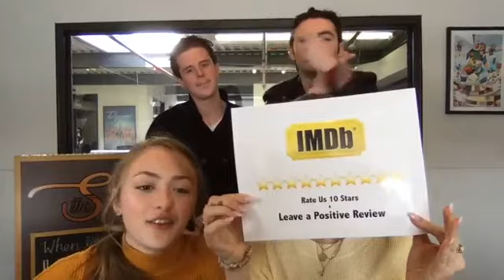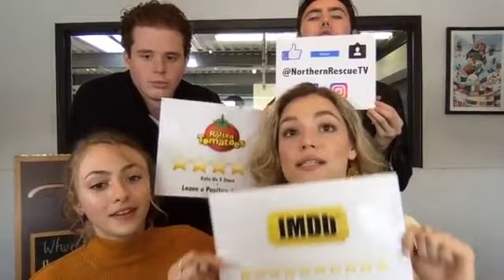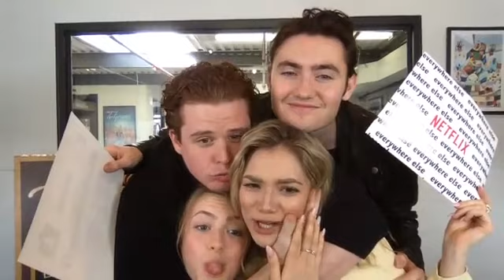Facebook Live with Amalia, Spencer, Taylor and Evan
Amalia Williamson, Spencer Macpherson, Taylor Thorne and Evan Marsh drop by the DCTV office to talk to their Northern Rescue fans on Facebook Live.